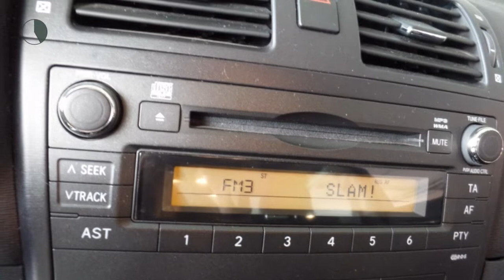Toyota Avensis 1.6 Sedan Airco, Climate Control